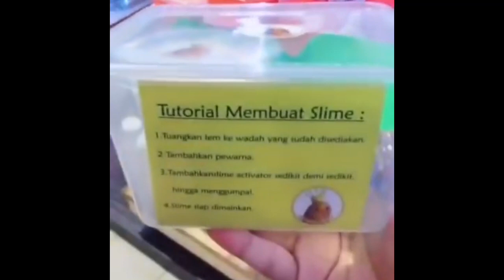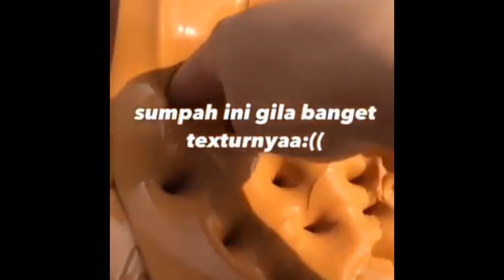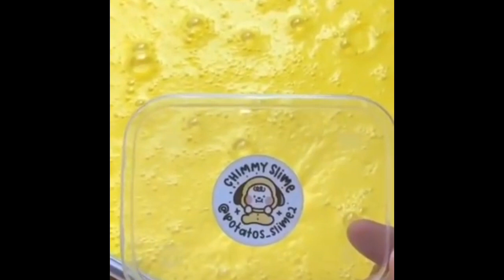💎SLIME STORYTIME | TIKTOK COMPILATION💙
All the videos, songs, images, and graphics used in the video belong to their perspective owners and this channel does not claim any right over them.